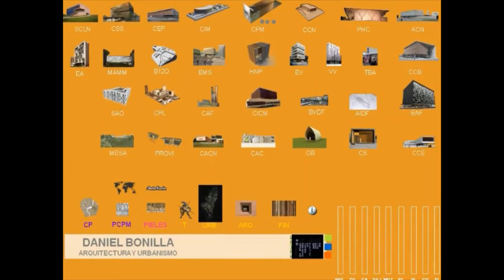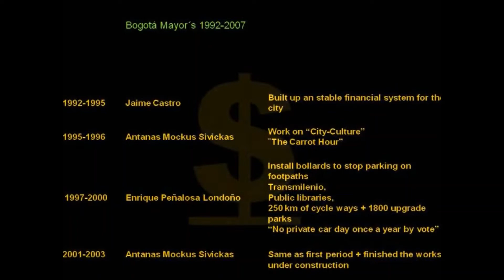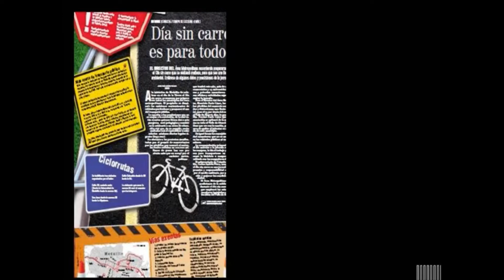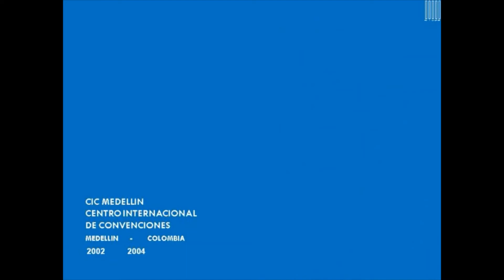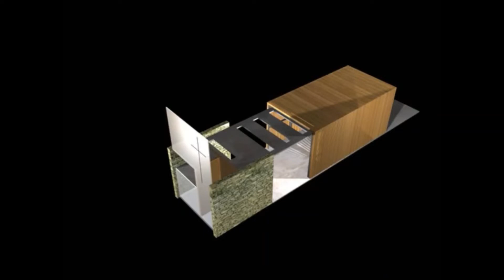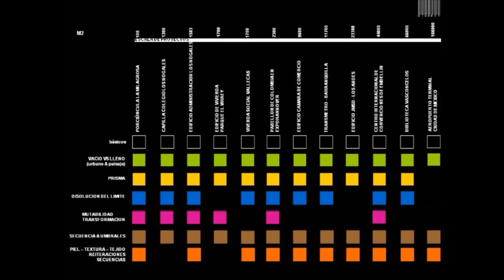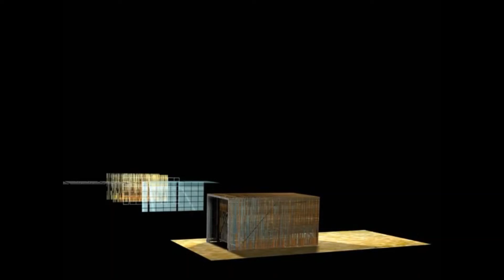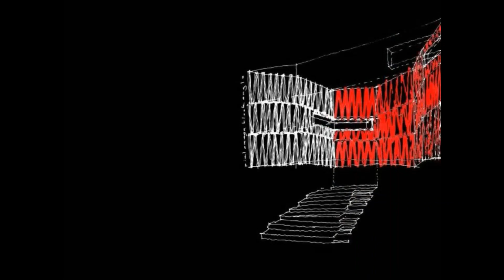Seminario Del Territorio al Detalle 5_ DANIEL BONILLA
Daniel Bonilla estudió arquitectura en la Universidad de Los Andes de Bogotá (1981-86) y en la Universidad de Oxford Brookes donde obtuvo el Master en Diseño Urbano (1990). También realizó estudios en el College of Technology de Dublín y en el Politécnico de Milán. Su interés en temas urbanos lo llevó a trabajar con la Alcaldía de Bogotá en proyectos de espacio público. En 1990 se vinculó a Llewelyn-Davies en Londres donde desarrolló proyectos urbanos de gran escala con equipos interdisciplinarios. En 1993 regresó a Colombia, y trabajó como director de Diseño en Ospinas y Cia, una de las empresas con mayor tradición en el desarrollo inmobiliario de Colombia.
En 1997 estableció su propia firma especializada en diseño urbano, arquitectónico e industria.

Conferencista en diversas universidades e institutos como The Royal Institute of British Architects Reino Unido, The Danish Royal Academy Dinamarca, III Bienal de Arquitectura del Paraguay, el GSD-Latin Association en Harvard University, y otras en Colombia, México y Chile.

Las obras de Daniel Bonilla han sido seleccionadas y premiadas en la XVII, XVIII y XIX Bienales de Arquitectura Colombiana, Ganador del Premio Lápiz de Acero Azul de la Revista Proyecto Diseño, Mención Especial III Convocatoria Arquitectura Religiosa Contemporánea de la Fundación Frate-Sole Italia 2004, Accésit como Arquitecto Emergente Iberoamericano en la III Bienal Iberoamericana de Arquitectura e Ingeniería Civil (Chile 2002), Highly Commended Award en los AR+D Awards 2002 – (Premio a la arquitectura emergente mundial organizado por la Architectural Review and D-Line), y Mención de Honor en la Bienal Internacional de Quito 2002 – Ecuador.